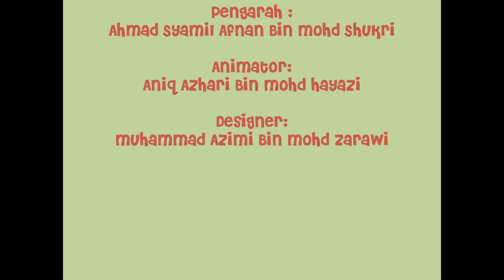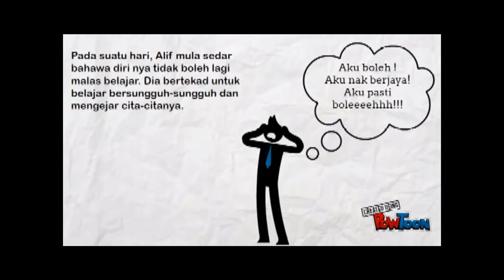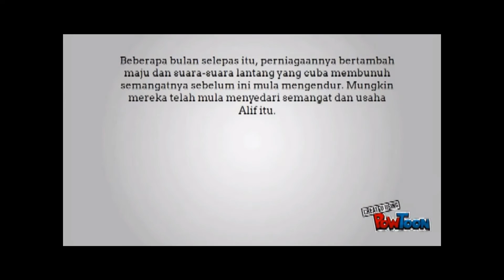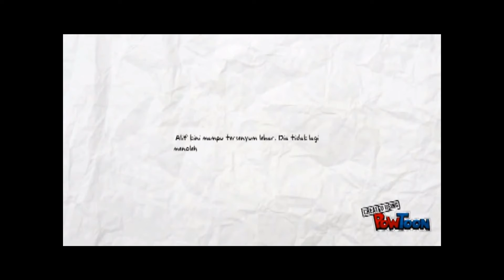BTPN Terengganu 2016 | DST 2016 - SMK SERI NILAM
Koleksi bahan audio/video terbitan Bahagian Teknologi Pendidikan Negeri Terengganu